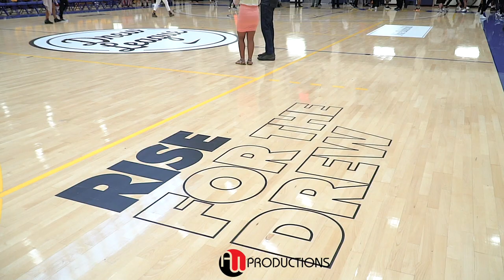CRAZY HYPED GAME!!! The CrawsOver Pro Am vs Drew League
The HIGHLY anticipated GAME of Summer 2017 with The Drew League vs The CrawsOver Pro-Am REMATCH.  The CrawsOver was Coached by Jamal Crawford and Alvan Snow.  The Drew League led by Baron Davis and players - Frank Nitty, Bobby Brown and Marvin Bagley.  The game was so HYPED it got a little HEATED!